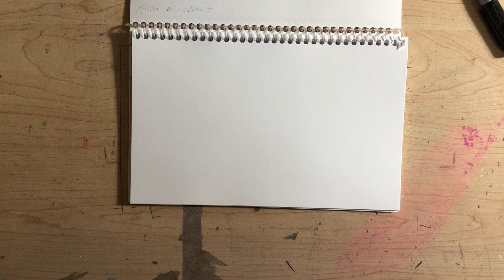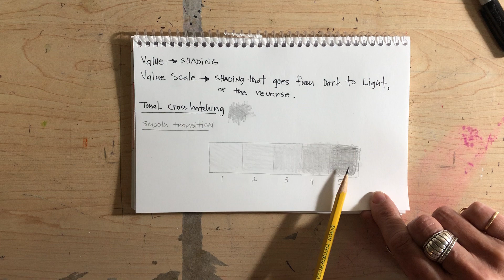Circle to Sphere demo